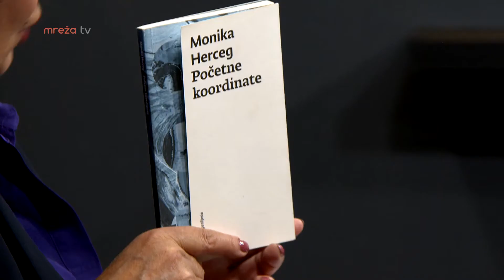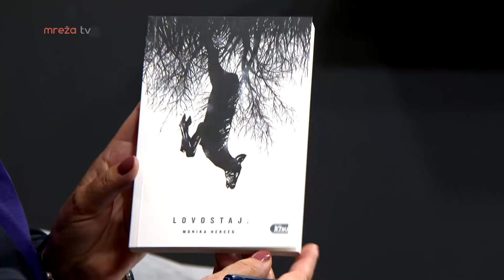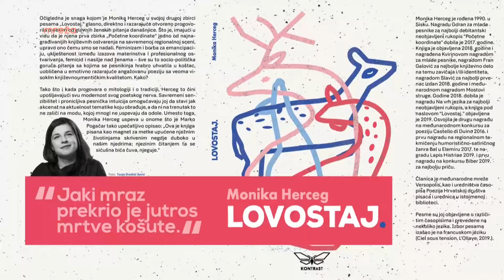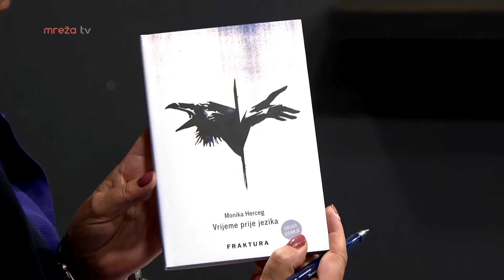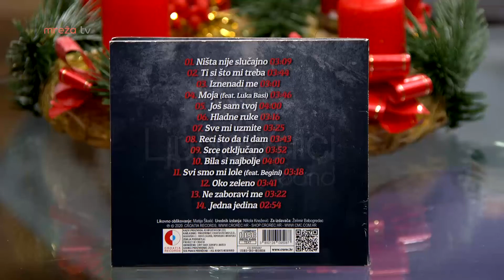DEČKO, DAMA I ANA 19.12.2020.